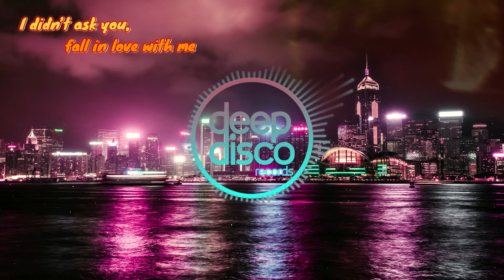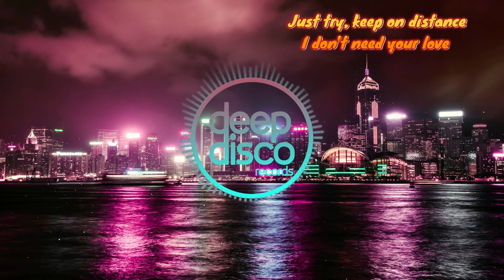Housenick - I Don’t Need Your Love